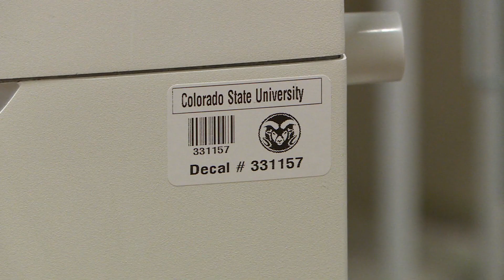Only 13% Of ICU Beds In Colorado Are Open As COVID Continues To Take A Toll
As the Delta variant of COVID continues to increase hospitalizations, pressure is being put on hospitals and healthcare workers.